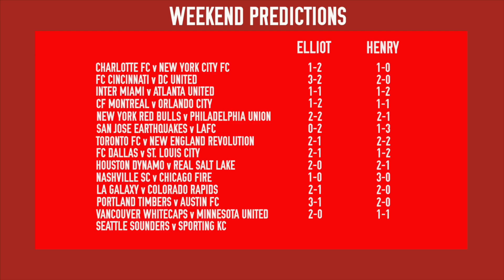"TORONTO FC HAVE NO IDENTITY!" - NIGEL REO-COKER REVIEWS MLS 2023 SO FAR!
Apple TV MLS Season Pass analyst and former player Nigel Reo-Coker joins us to chat about his career and the MLS season so far!

Twitter.com/elliotholman
Twitter.com/henry__hewitt
Twitter.com/mlsukshow

Instagram.com/elliotjholman
Instagram.com/henryhewitt
Instagram.com/mlsukshow